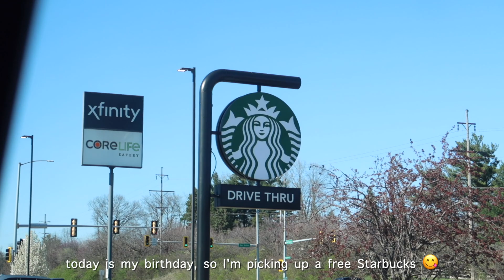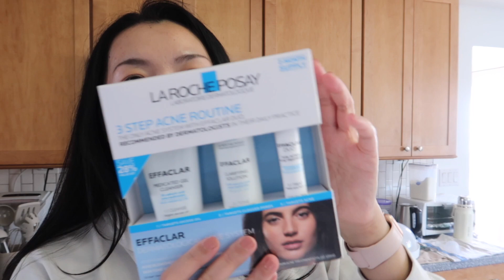Shopping with me at Target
hey hey! It's been a while since I vlogged. I've missed vlogging and posting here on Youtube! ❤️ Since I have a baby, it's getting harder and harder to vlog and edit. Now we moved to IL which we have family around to help, I hope I can get back to do what I like here on Youtube.

In this video I'm taking you shopping with me at Target, I've been doing online shopping a lot! I think it's kinda refreshing to shop in store too 😁

🛍️ Shop the items in this video:

Puff Tote bag

PJ set

toddler shoes

toddler boots

La-Roche Posay acne kit

Mario Badescu Drying Lotion

SGK dry shampoo

♡︎ About Me ♡︎
name : Angie
ethnicity : Thai
live in IL, USA

On my channel, you'll see videos about cooking, fashion, vlog and other things that I just want to share with you guys.

Vlogging Camera
Mini tripod
Self-timer tripod for Instagram pics
Mic for camera
Mic for voice-over

** this video is not sponsored, some links above are affiliate links that could give me a small commission with NO extra cost to you, if you decided to buy through my link then thank you so much!  😊